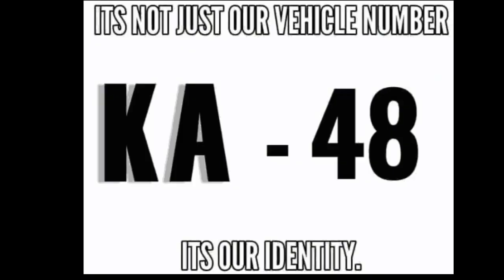PRIDE OF JAMKHANDI